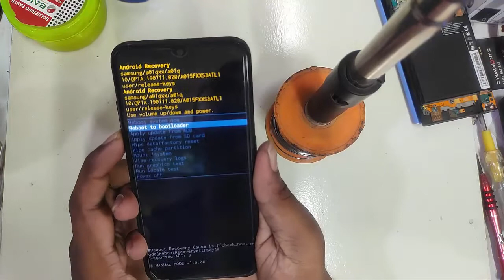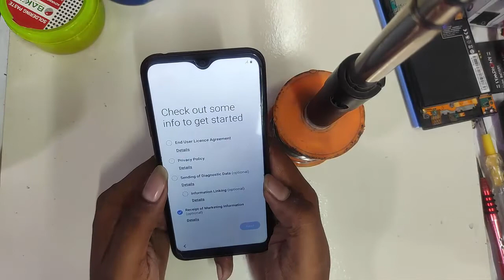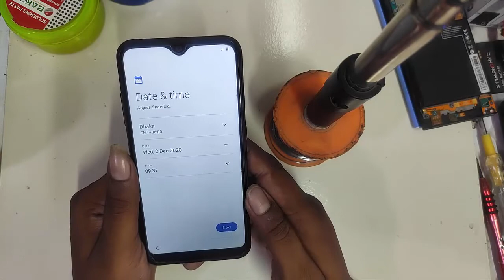Samsung A01 (SM-A015F) Hard Reset/Factory Reset/Samsung A01 Hard Reset New Method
SAMSUNG A01 HARD RESET SM-A015G HARD RESET FACTORY RESET SAMSUNG A01
How To Reset Samsung Galaxy A01 - Hard Reset
Samsung Galaxy A01 Reset forgot password, screen lock , pin, pattern... Hard reset
Hard Reset Samsung Galaxy A01 Core (SM-A013G) /Factory Reset Samsung Galaxy A01 Core Hard Reset
Samsung Galaxy A01 Core Hard Reset || Samsung Galaxy A01 Core (SM-A013G) Hard Reset/Factory Reset
Samsung A01 Hard Reset unlock Without Pattern And Security Pin | How To Factory Reset Samsung A015